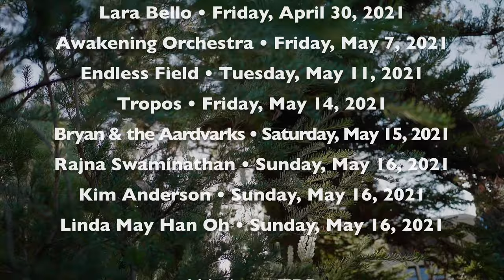Biophilia Records Festival 2021 Announcement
These are Free/Pay-What-You-Can online events. If you have the means, please feel free to donate to Biophilia Records Artists

Nortonk • Thursday, April 22, 2021
Sara Serpa • Thursday, April 22, 2021
Fabian Almazan • Thursday, April 22, 2021
María Grand • Friday, April 23, 2021
Gian Slater • Saturday, April 24, 2021
Desmond White • Friday, April 30, 2021
Lara Bello • Friday, April 30, 2021
Awakening Orchestra • Friday, May 7, 2021
Endless Field • Tuesday, May 11, 2021
Tropos • Friday, May 14, 2021
Bryan & the Aardvarks • Saturday, May 15, 2021
Rajna Swaminathan • Sunday, May 16, 2021
Kim Anderson • Sunday, May 16, 2021
Linda May Han Oh • Sunday, May 16, 2021

*** times TBD